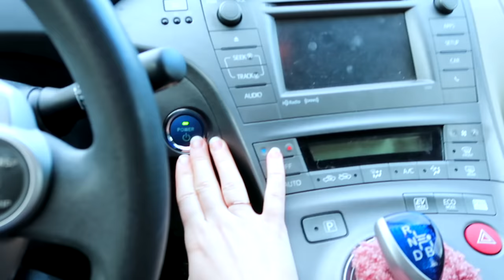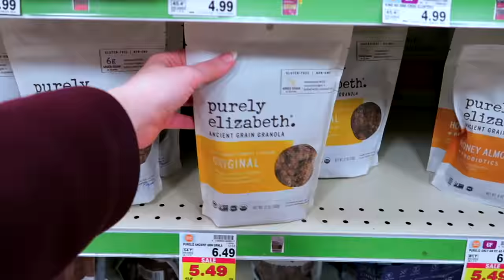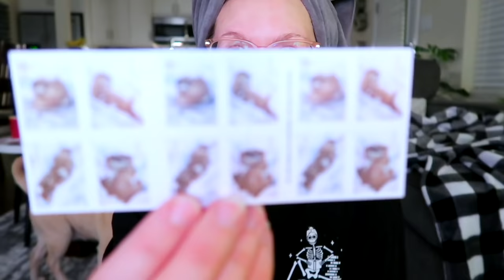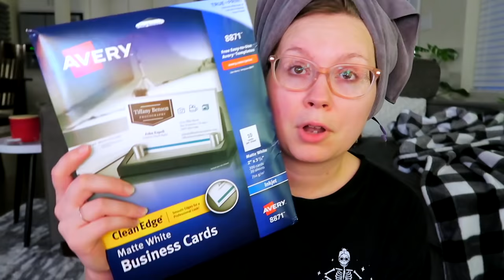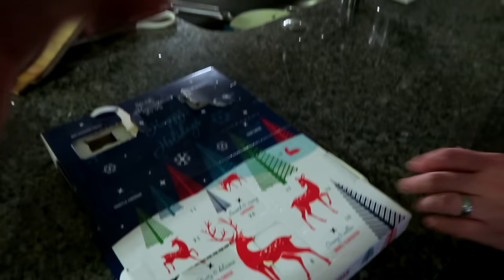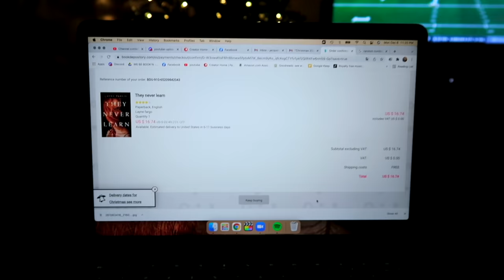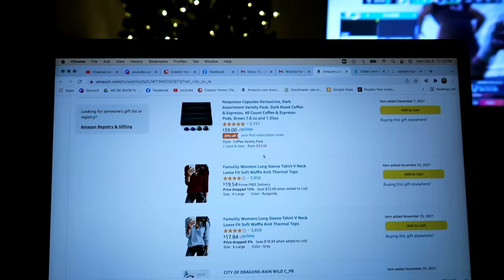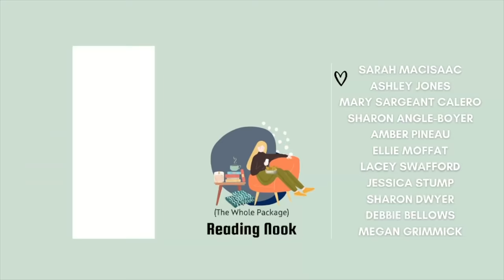DEC 6 VLOG | cooking ramen for dinner, grocery store visit + more Graham footage [vlogmas 2021]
And its December 6th already. I had to run to the grocery store after work, and decided to pick up some ramen for dinner - but I kind of made a healthier version. And of course lots of Graham footage in this video too.

t h a n k. y o u  t o. m y  p a t r o n s
✧ [caution] hot tea ✧
Andrea Mehta
Katie Hill
Sandra Rae
Patti Henger

✧ [i'm a] snack✧
Lenée  Marsili
Gabby
Brenna Larkin
Kathleen
Jada Earles
Sara MG
Katrina Willard
Layna
Dave Boyer
Amanda F
elizabeth filipi
Megan Landry
Sylvia Gratz
April Duncan
Ashton
Michelle Lacosegliaz
Esmerelda Johnson
Jamie Nash
Michelle Salkeld
Jennifer Skinner
Emily Karlsson
Taylor Gipson
Janna Bigelow
Lynne W
Shannon Marcel
Danielle N
Angel Eisnaugle
Jordyn

✧ [warm like a] cozy blanket ✧
Karen Farrell
Micky Stewart
Katina Deates-Williams
Ashley Cardy
Jess M
Jaime Wright
Kayla Letendre
Kristen Cheney
Shannon Mulligan-Mayernik
Ashley kaus
Pammy Kelley
Danielle
H A N N A H
Missy Guay
Darlene Boudwin

✧ [the whole package] reading nook ✧
Neisha
Starrlyn Craigue
Michelle Berger
Angie
Natalie N Johnson
Elizabeth Gordon
Heather Roller
Jennifer N Holley
Heather Surette
Mayghen Monasco
Kayla Marie
Rayna Ritter
Ellie Moffat
Lacey Swafford
Jessica Stump
Sharon Dwyer
Debbie Bellows
Megan Grimmick
Sarah MacIsaac
Ashley Jones
Mary Sargeant Calero
Sharon Angle-Boyer
Amber Pineau